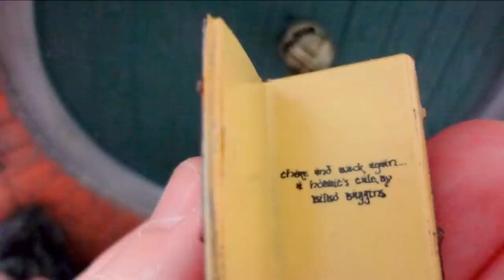Unboxing Bilbo Viajante (Caverna do Gollum) | TT Extra 37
Um boneco cheio de detalhes e totalmente articulado do mais intrépido hobbit de Tolkien chega ao TT. Vamos ver Bolsão, o casaco de mithril, Ferroada, o Livro vermelho do Marco Ocidental e muito mais. A Caverna do Gollum, mais uma vez nos presenteia com um lindo trabalho da extinta Toy Biz. Vamos conferir!

Amazon Prime: amzn.to/2LLDY1Z
Padrim: goo.gl/7n4cjd

APRESENTAÇÃO
 Cesar Machado

NARRAÇÃO
Ricardo Winter

VOZES DE PERSONAGENS:
Alexandre Azevedo

CONFIRA TAMBÉM

MÍDIAS SOCIAIS

TRILHA SONORA